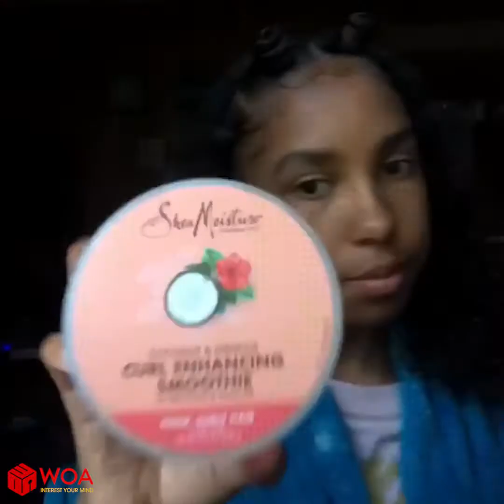Braids Hairstyles | Amazing Hair Braiding Compilation 2020 | Insanely Cute Braids Tutorials #5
► About us :
Welcome to Beauty Moodz
We are uploading contents about Braiding Hairstyles

Credits:
 93gabrielle_gyamerah
Kiya.xcurls
xdestinya
its.sophiiiaa
taniyascurlyyhair